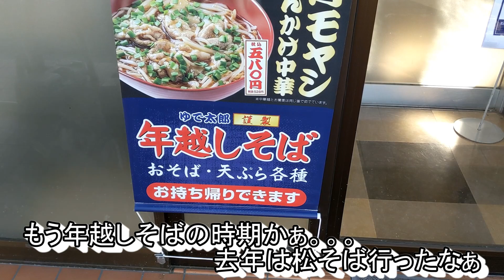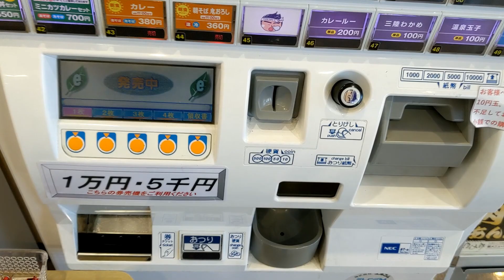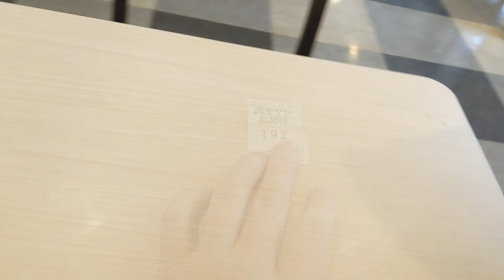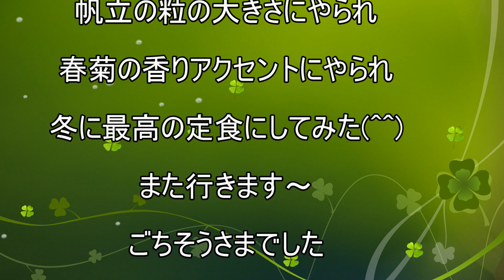【ゆで太郎】【肉モヤシあんかけ中華】【帆立と春菊のかきあげ丼】貧乏サラリーマンのランチ １８６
ゆで太郎さんでラーメン？？
またまた新商品が１日から発売されたよ～♪
肉モヤシあんかけ中華。。。中華。。。中華麺？？
あんかけで激熱のラーメンとは。。。(*´з`)
一杯の帆立のかき揚げって（笑）
ほんとですか～？小さいんでしょ？どんな感じかなぁ(*´з`)
旨そ～( *´艸｀)

 今回のお店
ゆで太郎